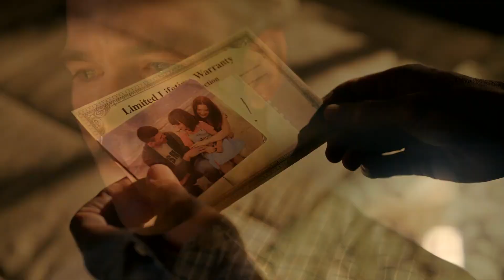NCIS: Origins Season 1 Official Trailer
"NCIS: Origins" follows a young Leroy Jethro Gibbs in 1991, years prior to the events of "NCIS." In the series, Gibbs starts his career as a newly minted special agent at the fledgling NCIS Camp Pendleton office where he forges his place on a gritty, ragtag team led by NCIS legend Mike Franks.